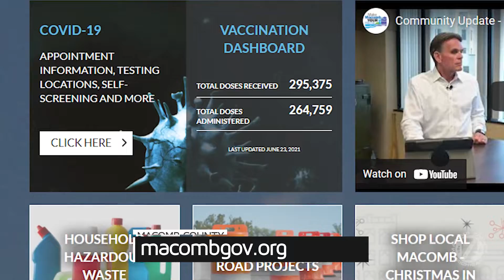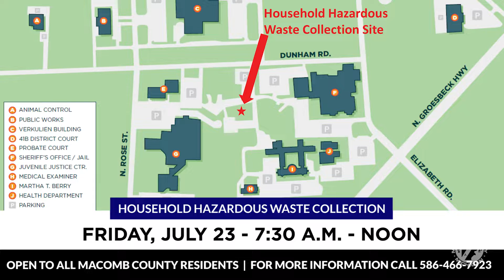Household hazardous waste collection offered in Macomb County